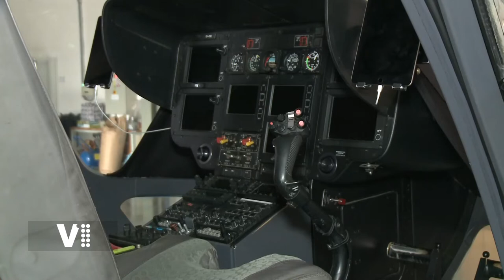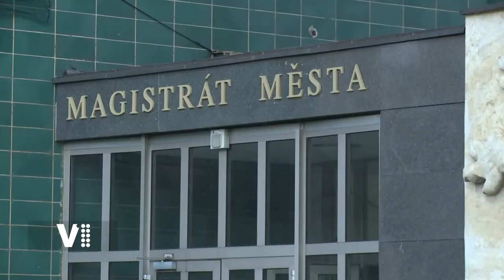Hradecký expres 10/2021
Témata:
0:20 Úvod
0:30 LZS startuje nově i za tmy, urychlí pomoc zraněným a nemocným
1:57 Bleskově: Bachyně Pepina v městských lesích má selátka, uzavření jeslí Orlická v souvislosti s šířením koronaviru, povinné testování státních zaměstnanců, město hledá nájemce secesních kiosků na Pražském mostě
3:16 U magistrátu vlaje vlajka pro Tibet